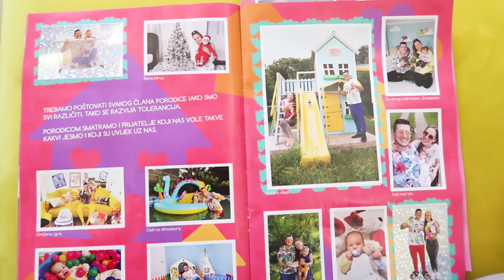NAJSMJESNIJI MOMENTI SA NIKOLOM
Danas ćemo na mom laptopu pogledati neke od uspomena iz našeg života.